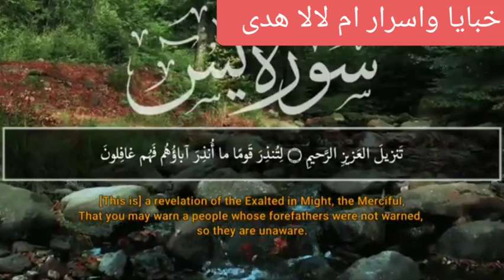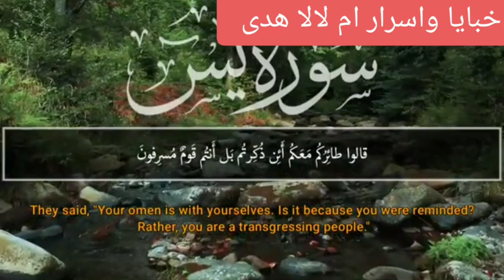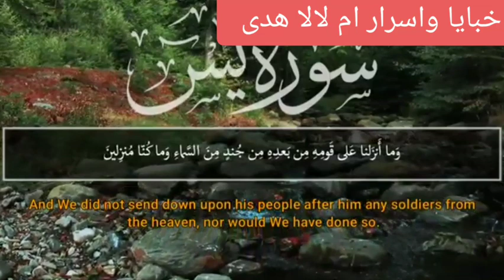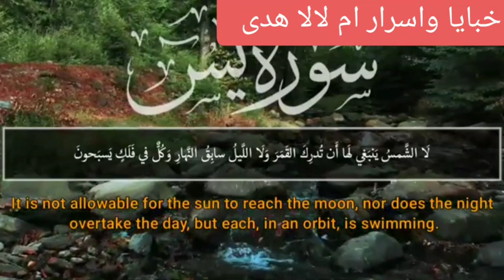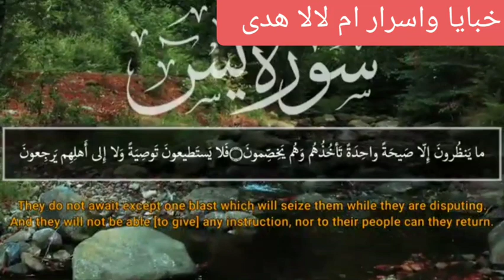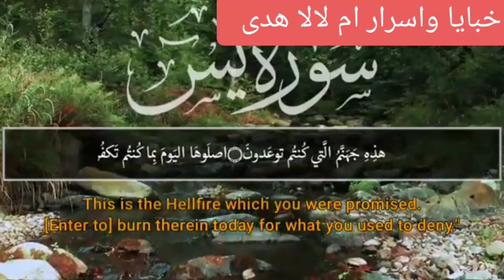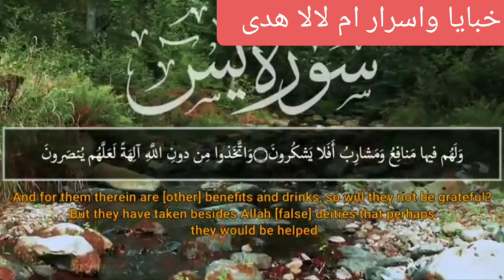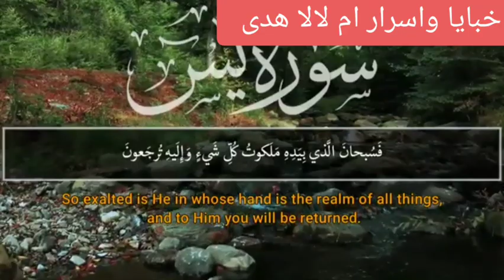سورة_يس_ لجلب _الرزق وكشف الهم_والغم وتيسير الامور بصوت_تقشعر_له_الابدان مكتوبة كلماتها ومترجمة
سورة_يس_بصوت_تقشعر_له_الابدان مكتوبة كلماتها ومترجمه الانجليزيه#سورة_يس_ لجلب _الرزق وكشف الهم_والغم وتيسير الامور بصوت_تقشعر_له_الابدان مكتوبة كلماتها ومترجمة